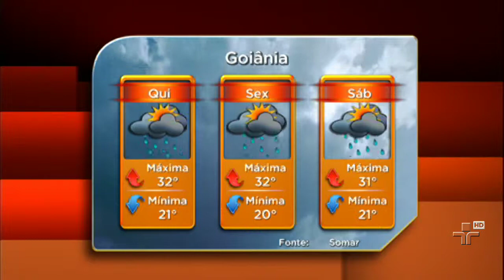JORNAL DA CULTURA 19/12/2012 3º BLOCO